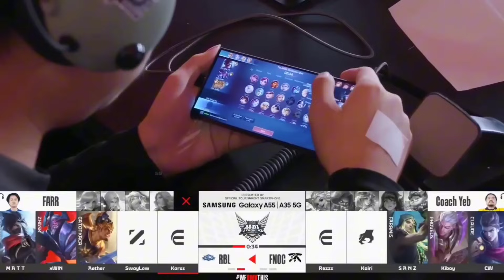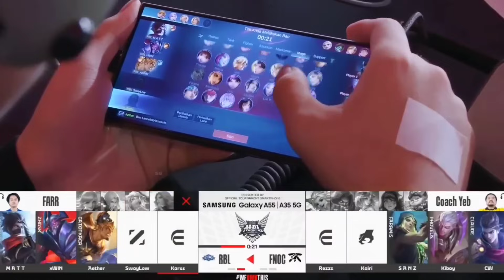THEY TARGET 🚫 BAN KAIRI TO SHUT HIM DOWN, 5 ASSASSIN'S BAN. . .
CREDIT TO MOBILE LEGENDS BANG BANG OFFICIAL YOUTUBE CHANNEL: @MobileLegends5v5MOBA